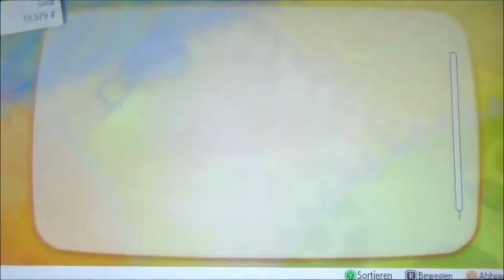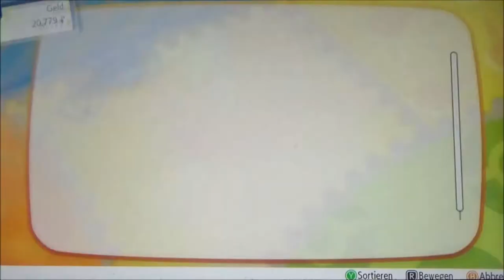POKEMON LET'S GO EVOLI #20 🌺 Mit und auf Onix durch den Felstunnel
Pokemon Let's Go Evoli Part 20 Mit und auf Onix durch den Felstunnel